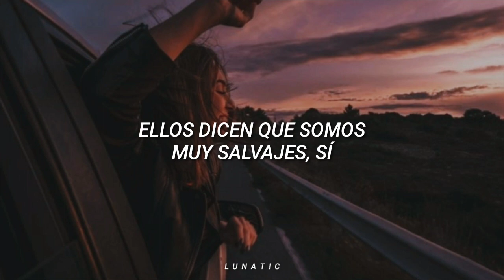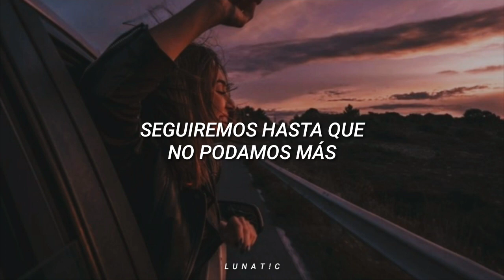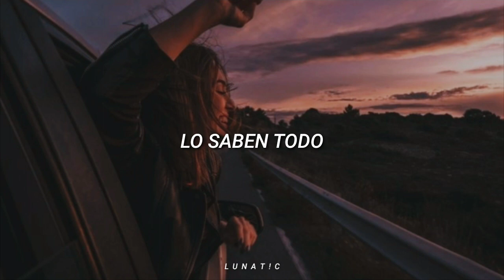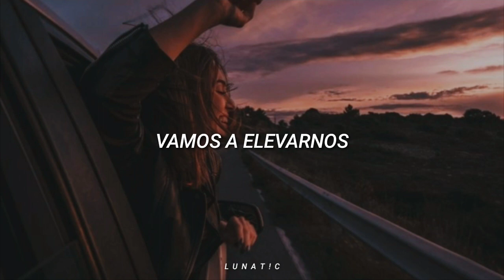Jonas Blue - Rise (ft. Jack & Jack) // Traducida al Español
Retrocedamos 3:12 minutos al 2018 con este himno 🥳❤️

Espero les haya gustado la traducción ya
que no es perfecta pero intento darle algo de sentido a la canción!